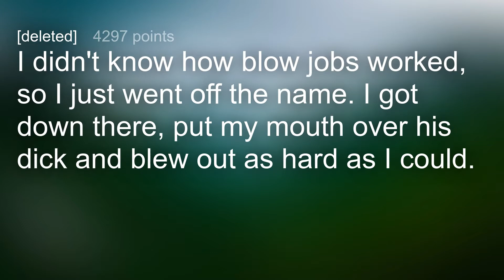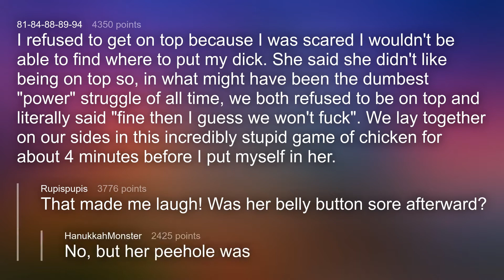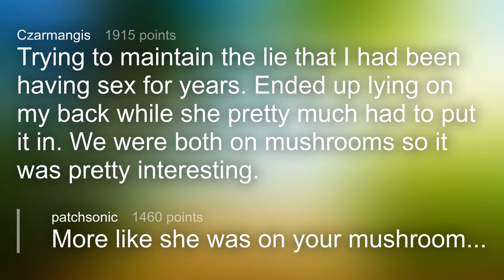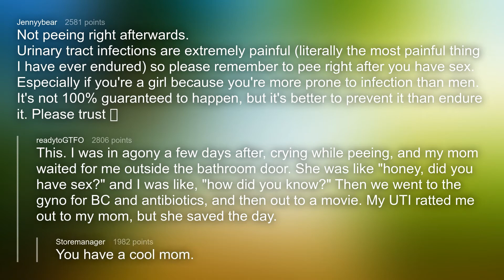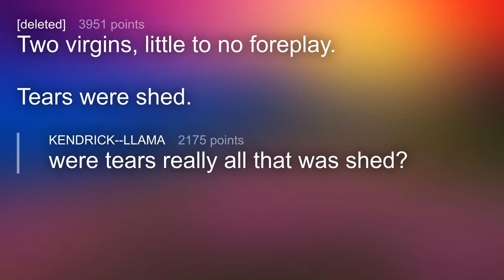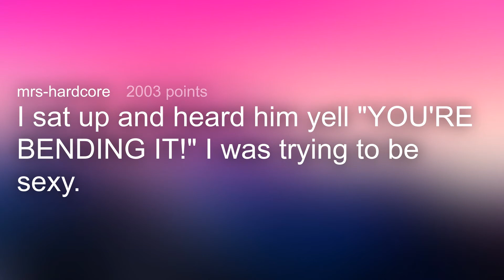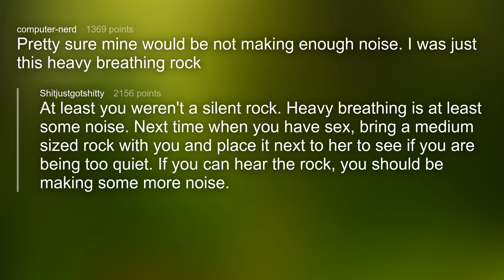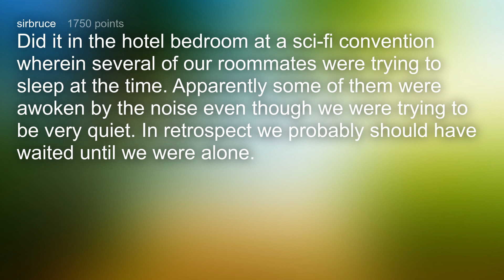This Is How Virgins Mess Up The First Time They Do It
What did you do wrong the first time you did it?